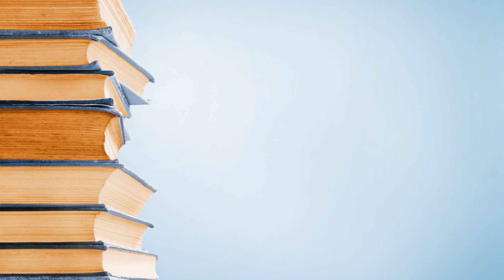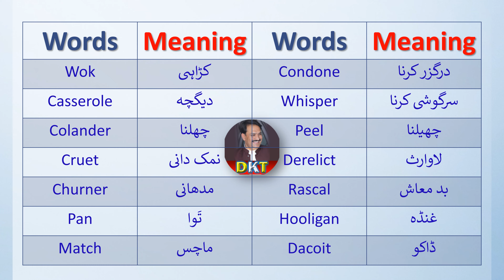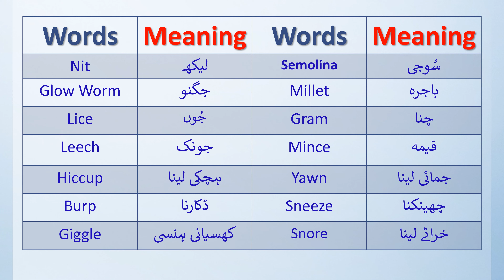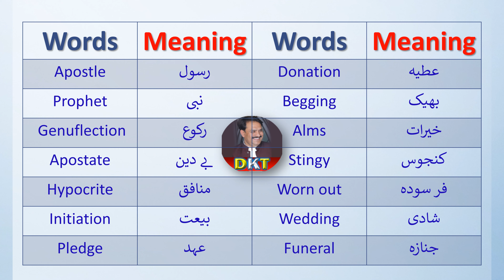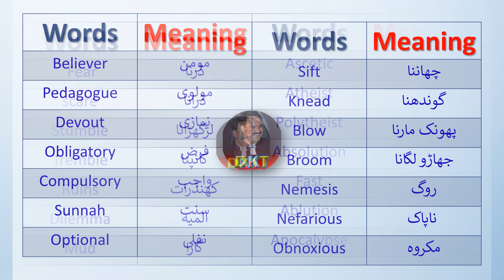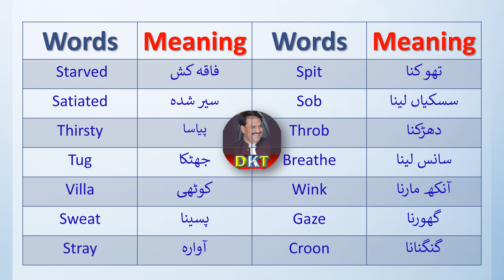Superb Vocabulary | Words with Meaning in Hindi/Urdu | Super Words | dkt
Payary dosto Yeh Video ap ko Quality Vocabulary sikhati hai iss mein Superb Words with meaning shamil kiey ge hein yani super vocabulary words lahaza aik sath super Vocabulary Words janiey iss short video mein Umeed hai apko hamari video pasand aye gi.

Cover Topic:
1. Superb Vocabulary
2. Super Words
3. English Words with meaning Hindi/Urdu
4. Super Vocabulary

Friends Our Youtube Channel provides you quality videos on English Language as well as Logical and informative Topics of Research So keep Refreshing your knowledge